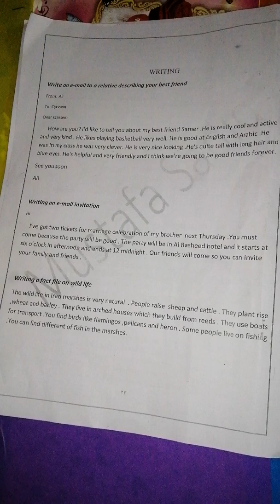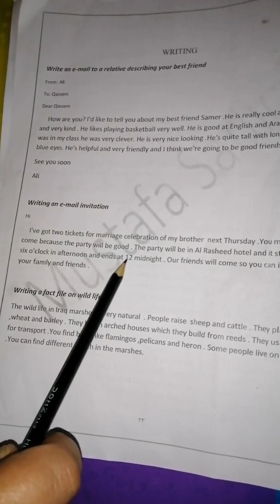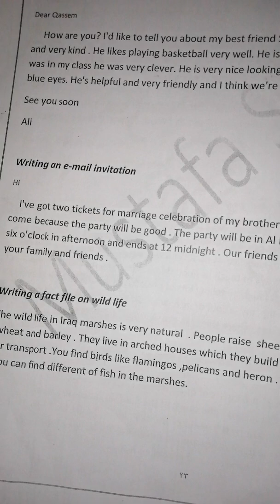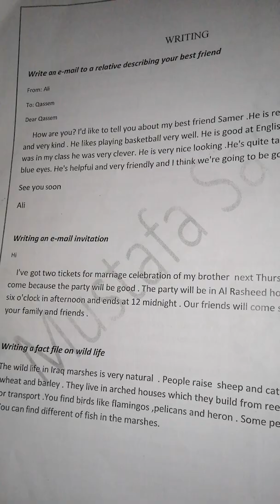اللغة الانگليزية للصف الثالث متوسط (أنشأء عن الدعوة) (invitation) مرشح وزاري للست أميرة الجبوري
اللغة الانگليزية للصف الثالث متوسط اهم الإنشاءات الوزارية الدعوات writing an e_mail invitation للست أميرة الجبوري